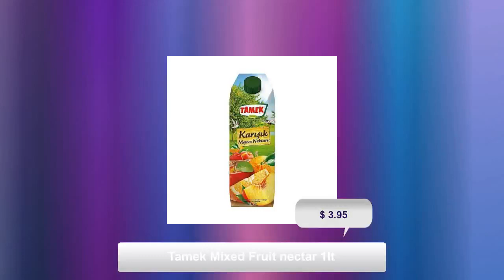Tamek Mixed Fruit nectar 1lt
Tamek Mango nectar 1lt